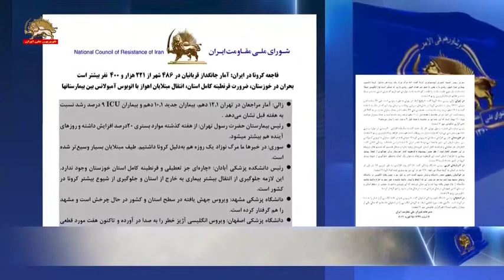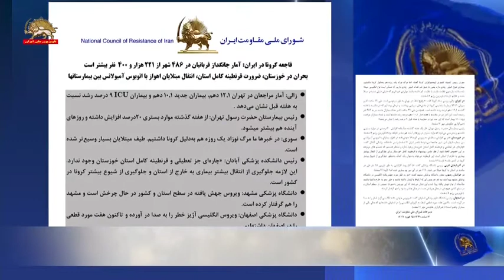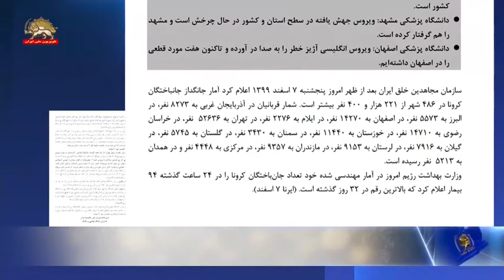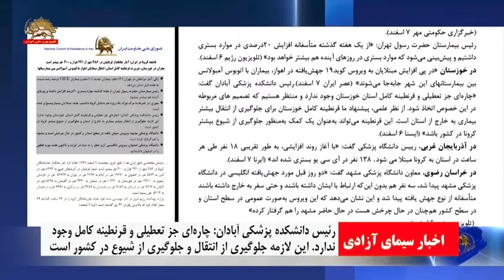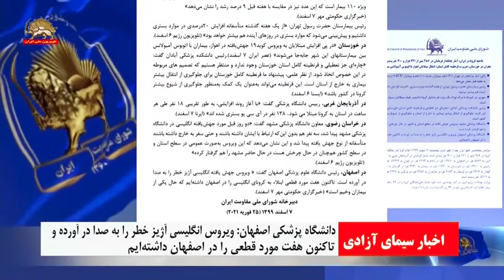آمار جانگداز قربانیان در ۴۸۶ شهر از ۲۲۱ هزار و ۴۰۰ نفر بیشتر است ـ ۷اسفند۹۹